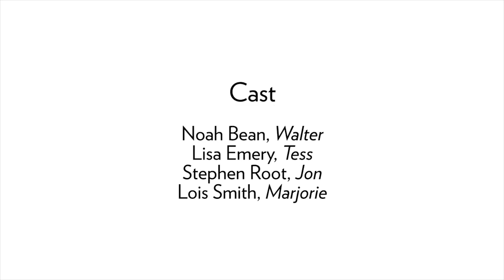Playwrights Horizons: Marjorie Prime with Jordan Harrison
It’s the age of artificial intelligence, and 86-year-old Marjorie—a jumble of disparate, fading memories—has a handsome new companion who’s programmed to feed the story of her life back to her. What would we remember, and what would we forget, if given the chance? In this new play—a finalist for the 2015 Pulitzer Prize for Drama—playwright Jordan Harrison explores the mysteries of human identity and the limits of what technology can replace. The cast performs scenes, and the creative team participates in a moderated discussion.

Since 1984, New Yorkers have been able to see, hear, and meet the most acclaimed artists in the world, in an intimate setting unlike any other. Works & Process, the performing arts series at the Guggenheim, has championed new works, offered audiences unprecedented access to our generation's leading creators and performers, and hosted post-show receptions for the audiences and artists to continue the discussion.

Each performance uniquely combines artistic creation and stimulating conversation and takes place in the Guggenheim's intimate Frank Lloyd Wright-designed 285-seat Peter B. Lewis Theater. Described by The New York Times as "an exceptional opportunity to understand something of the creative process," Works & Process is produced by founder Mary Sharp Cronson.